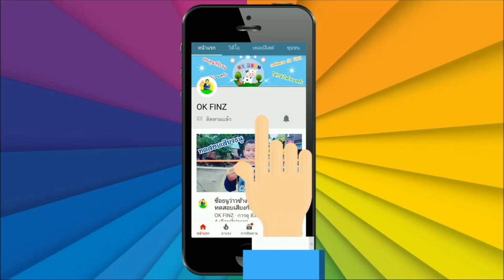วิ่งว่าวกลางถนน!